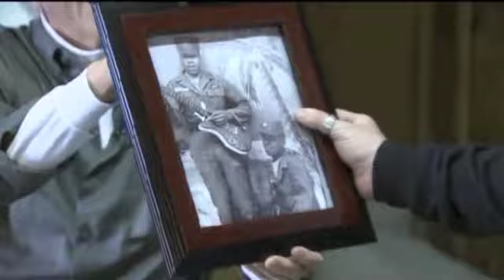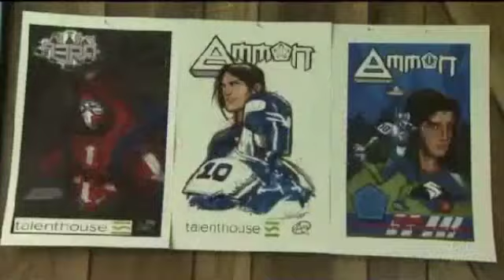Son of ex-Sounders player realizes his gift — not with his feet, but his mind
Aaron D'Errico always dreamt of playing soccer just like his dad, but cerebral palsy dashed his dreams early on. But now D'Errico has put his love for soccer and his love for comics together, creating a fun and unique comic about soccer. D'Errico has written the first 22-page issue, but is looking for an artist to bring the ideas to life.

Now D'Errico is hosting a global art contest for great artists draw the first adventure of his soccer superhero, Ammon©

Artists just click on the "Get details" button, then scroll down to the blue links where they download my character design artwork zip file and five page sample script.

Artists can either draw 1-to-5 pages of my comic script, or submit their best portfolio work of 2D art or 3D computer graphics.

The prize for the winning artist is $2,000 and a digital copy of Manga Studio EX5 software to draw the comic book with.

The top voted people's choice artist will also get a digital copy of Manga Studio Ex5 and two hundred dollars.